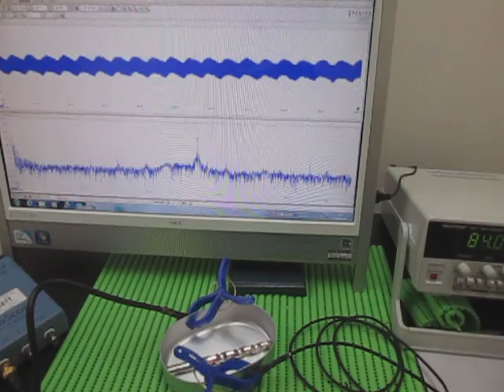対象物の音響（超音波）特性 Acoustic（ultrasonic） properties of the object